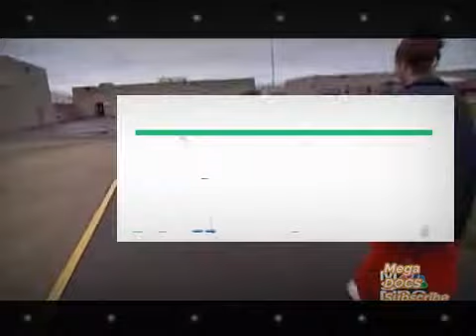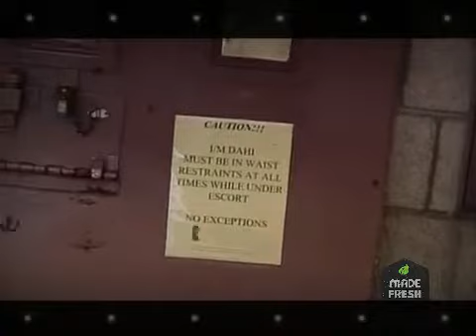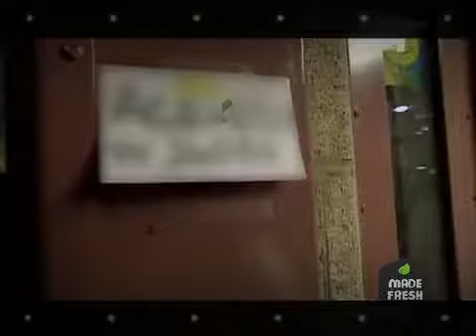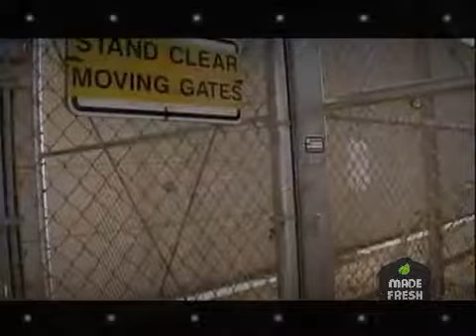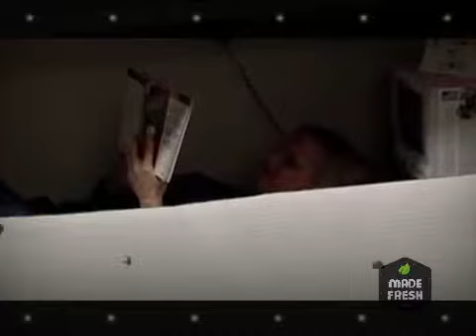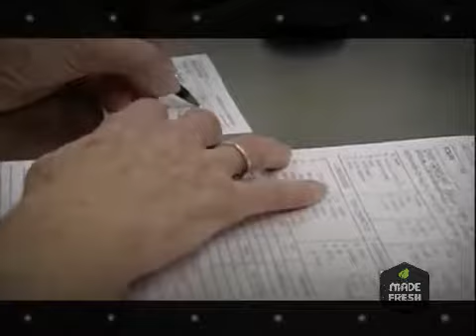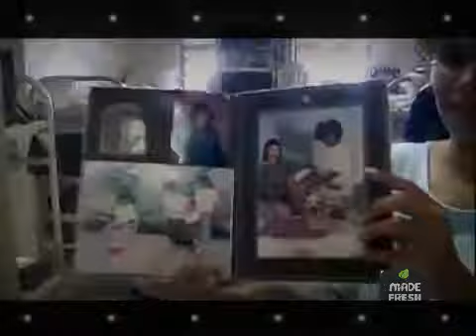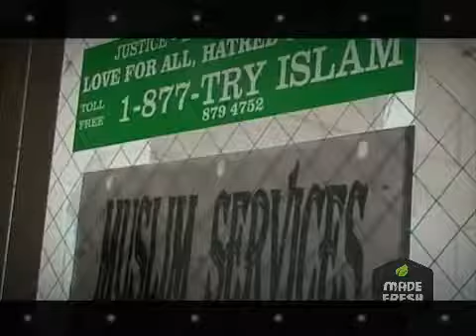l0ckups102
l0ck-up s01e02 valley state prison